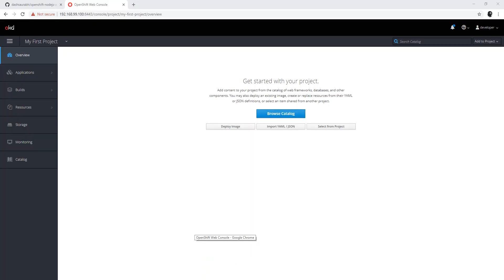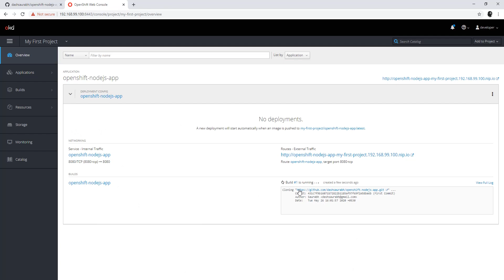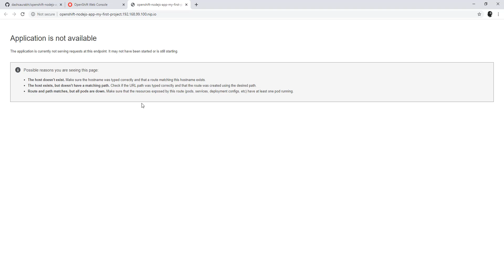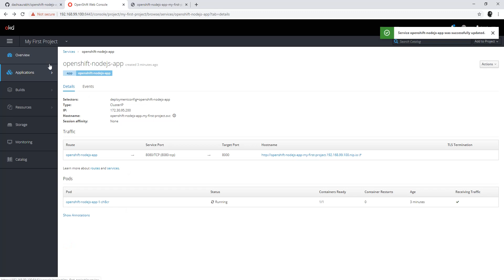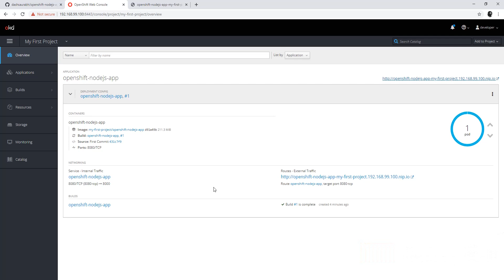OpenShift NodeJS Application Deployment | Step-by-Step Process | OpenShift Tutorial Part 3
OpenShift is a container platform by RedHat. It is becoming popular day-by-day with enterprises (especially big banks) thanks to its simple Platform-as-a-Service approach and ability to integrate in hybrid cloud setups.

Leveraging the power of Kubernetes and Docker, OpenShift comes with a bunch of features on top to differentiate itself and become a viable option for building cloud-native applications.

In this video, we will deploy a simple NodeJS application to OpenShift. And we will also correct the port mapping issue in OpenShift service layer to bring our application up.